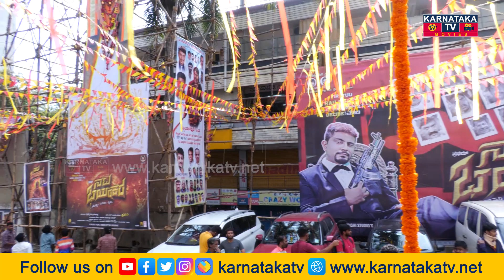"ನಟಿ'ಭಯಂಕರ ಸ್ಟೆಪ್ಸ್..! | Nata Bhayankara | Pratham | Karnataka Movies